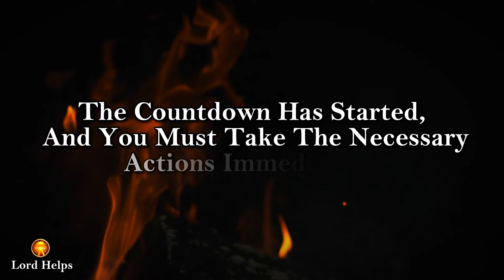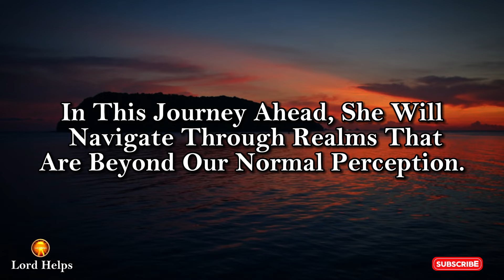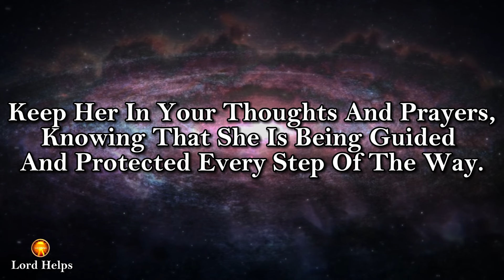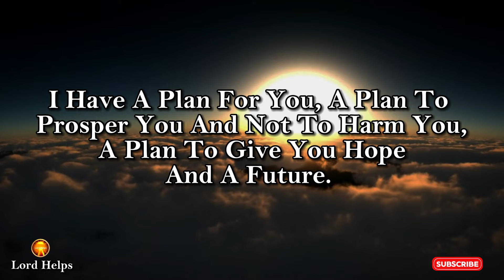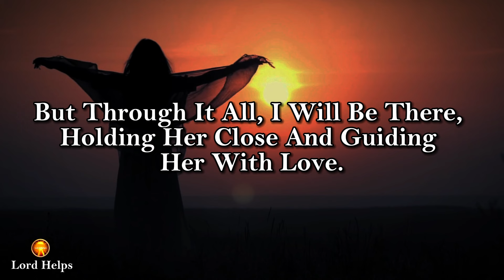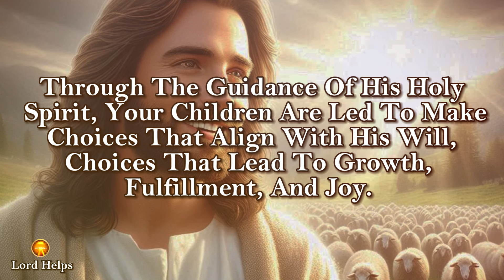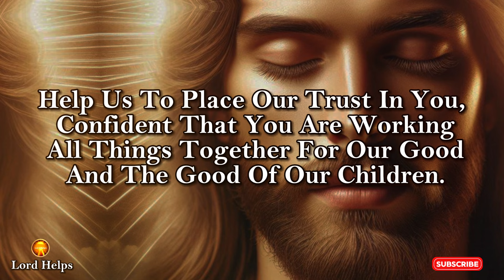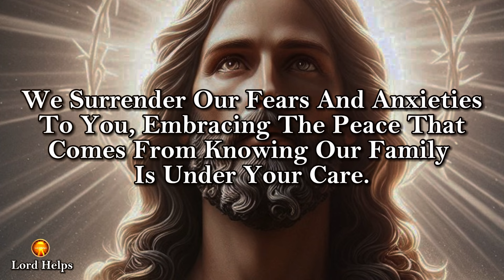🛑GOD TOLD ME- "THIS IS VERY SERIOUS ABOUT YOUR DAUGHTER " | God's Message Today | Lord Helps Ep~1730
Brief Introduction Of This Video 👇👇

"There Is A Huge Alert Coming From The Spiritual Realm, Regarding Your Daughter….
It Is Essential For You To Pay Close Attention Now Or You May Miss This Vital Message! Starting This Tuesday, A Unique And Unprecedented Season Is Beginning Which Will Be A Critical Period For Your Daughter! The Angels, The Heavenly Messengers, Is Sending An Alert That Will Deeply Impact Your Heart, And Blow Your Mind….
Due To The Upcoming Dimensional Shift, Your Daughter Is About To Embark On A Journey Filled With Spiritual Experiences That Will Reveal The Reality Beyond The Physical World.
As She Progresses On This Spiritual Expedition, She Will Encounter Revelations That Shatter Illusions, Illuminating Her Path Towards Greater Understanding And Profound Insight. She Will Confront Her Deepest Fears And Uncertainties, Wrestling With The Shadows That Obscure Her True Self.
Now Listen To What God Is Saying To You Today Through This Divine Message: “My Dear Child,
In The Midst Of Life’s Journey, There Are Moments When The Future Seems Uncertain, And The Challenges Ahead Seem Overwhelming. But Do Not Fear, For I Am Always With You, Guiding You With Love And Light.
Now, I Want To Talk To You About Something Very Important Concerning Your Daughter. There Are Significant Changes On The Horizon, Shifts In The Very Essence Of Existence That Will Deeply Affect Her.
Just As Your Son, Has Gone Through A Similar Journey Before, Now It’s Your Daughter’s Turn….
So Do Not Be Afraid, My Dear Child.
God Commands His Angels To Surround Your Children, Guiding Them In Their Journey Through Life.
So, Dear Child Of God, Let Go Of The Weight Of Worry. Embrace The Peace That Comes From Knowing Your Family Is Under Divine Care.

Music Credit -
Title - No More Running Away - Cinematic Music
Credits:
Footage licensing: Canva Pro/ Pixabay
Edits: Lord Helps team
Speaker: Ros (Lord Helps team)
1》 This video is made for Teaching/Motivational purposes.
2》This video has no negative impact on anyone. (Inspired by Joel Osteen)

Team,
Lord Helps